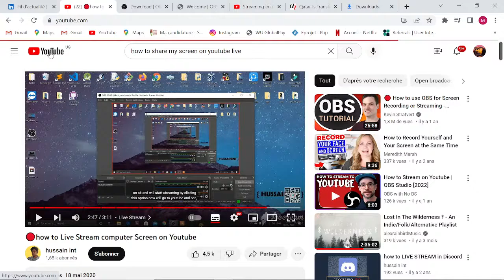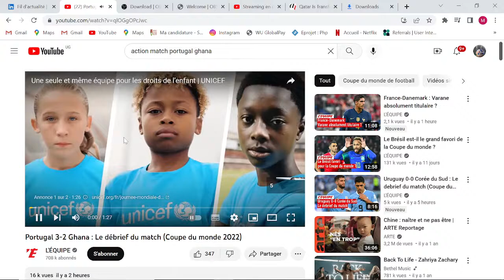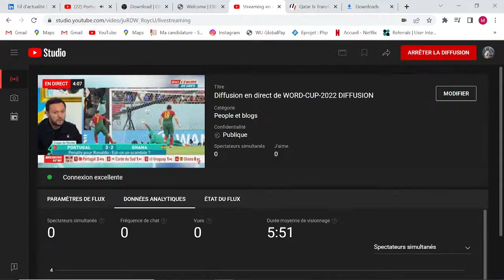Diffusion en direct de WORD-CUP-2022 DIFFUSION